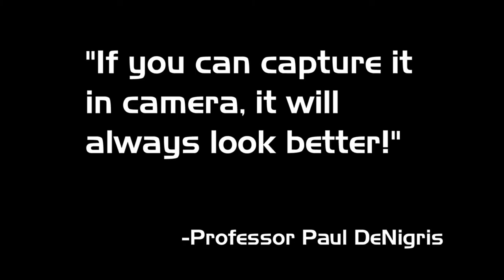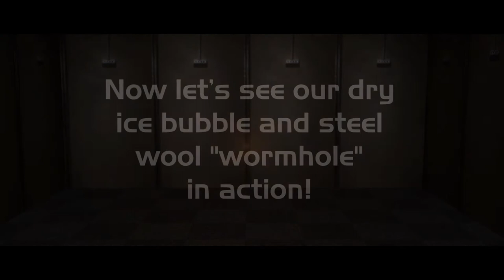Practical Effects (UATDV Vlog)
Sometimes "innovation" means going back to tried-and-true techniques and giving them a new spin. New vlog every week!